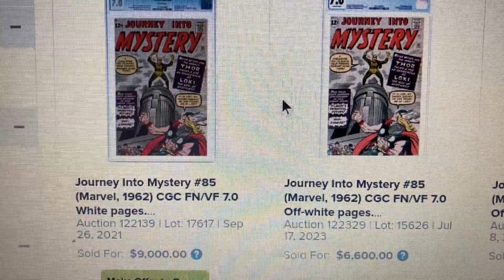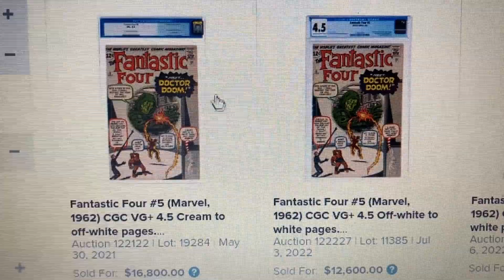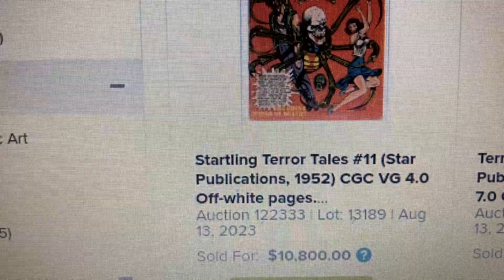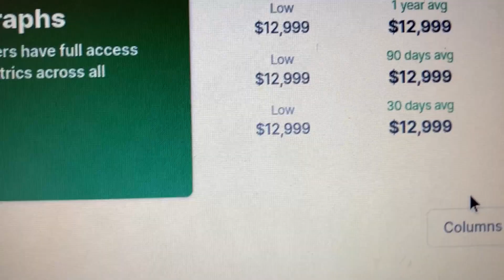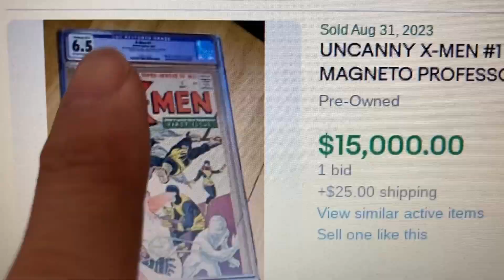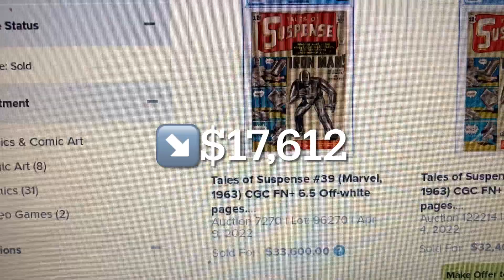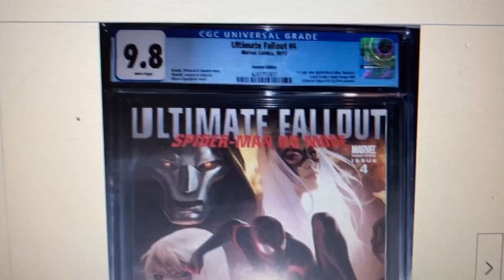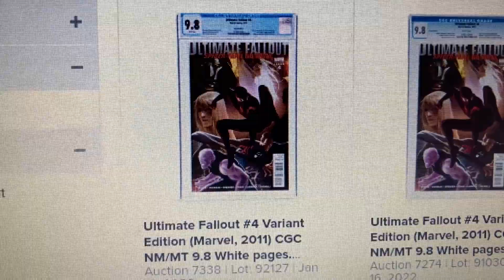Comic Books continue to drop in prices! When will it rebound? Top 10 CGC sold on ebay Aug 27-Sept 2.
Comic Book Collector and Investor